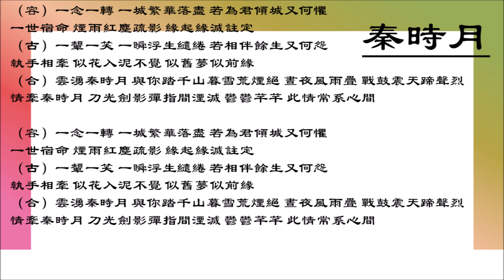【古巨基 Leo Ku】【容祖儿 Joey Yung】秦时月